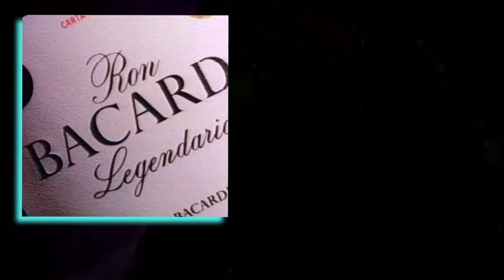Iceberg featuring LaFaceBae (Official MV)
LateNightDrip 2023

A futuristic cloud rap song featuring French rapper LaFaceBae, complete with a smutty Vaporwave music video.
The lead synths of this track were created by BOSEBY who sampled the sounds of an obscure dystopian Burger King commercial that aired in Europe during the mid-90s from a VHS rip.

I am the Iceberg...